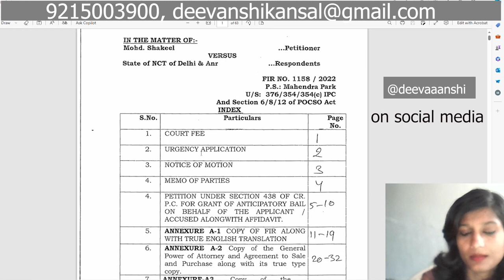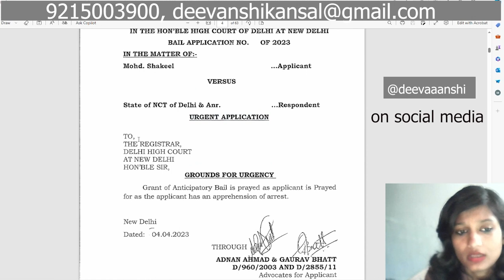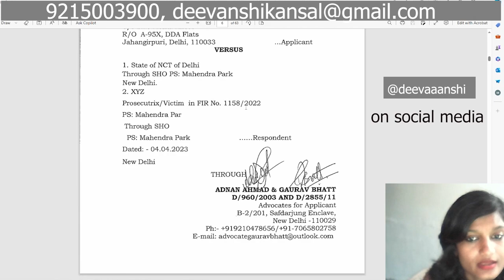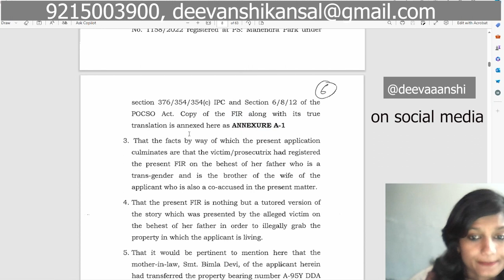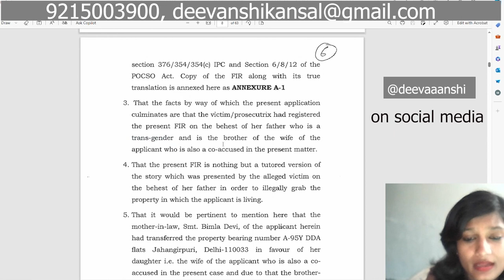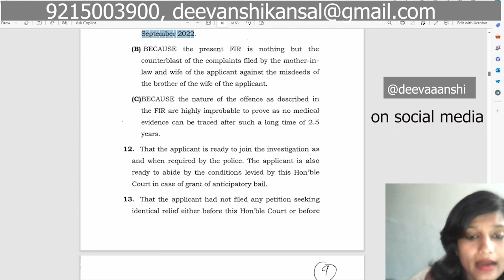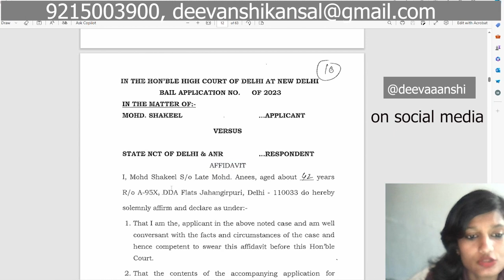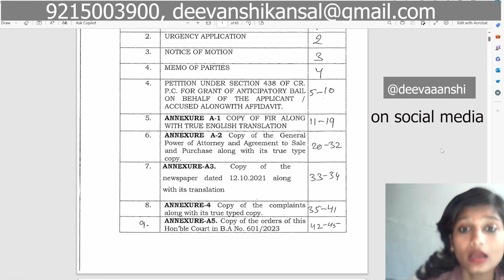📲8816034432- Anticipatory Bail Application / Format by Accused in high court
Anticipatory Bail Application / Format by Accused in high court - 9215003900
how to write an anticipatory bail application,
high court bail application format,
high court anticipatory bail,
how to write anticipatory bail applications,
anticipatory bail,bail application,
Anticipatory Bail Application by Accused in high court,
कोर्ट से अग्रिम जमानत कैसे लेते हैं?,
crpc 438 anticipatory bail,
what is anticipatory bail,
agrim jamanat
OM Namo Shivay